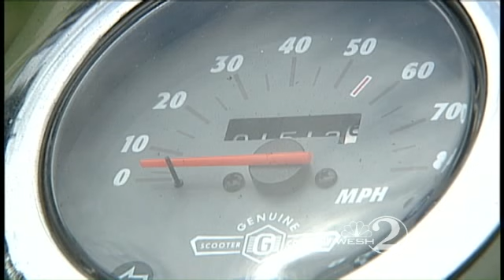Former CSI Uses Facebook To Crack Case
A former crime scene investigator uses Facebook as a crime-fighting tool.